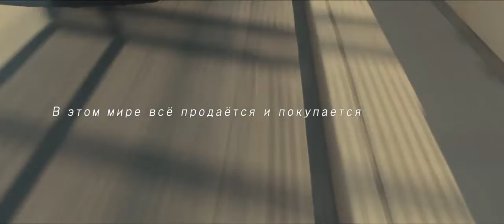"Убийца"/Русский Трейлер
Жанр: Триллер, Драма, Криминал, Детектив

Режиссер: Дени Вильнёв

В ролях: Эмили Блант, Джош Бролин, Бенисио Дель Торо, Джон Бернтал, Джеффри Донован, Виктор Гарбер, Рауль Тружильо, Дэниэл Калуя

Краткое описание:
На американо-мексиканской границе женщина-полицейский сопровождает двух рейнджеров, которые преследуют наркобарона. Она не подозревает, что по ту сторону границы есть тайное место, где не действуют никакие законы и царят насилие и разврат.